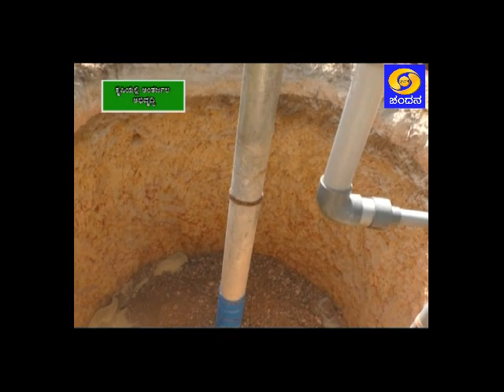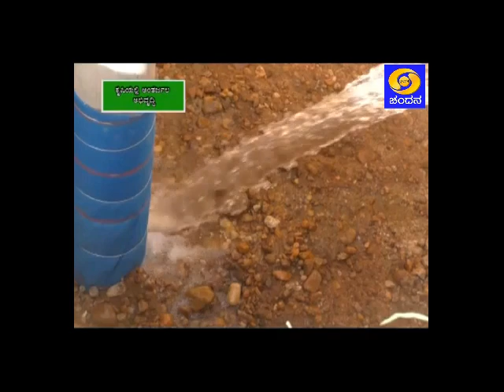Conservation & development of groundwater for agriculture - ಕೃಷಿಯಲ್ಲಿ ಅಂತರ್ಜಲ ಅಭಿವೃದ್ಧಿ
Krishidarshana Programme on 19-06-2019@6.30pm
PTS:
ಡಾ. ಎಮ್. ಎನ್. ತಿಮ್ಮೇಗೌಡ,
ಸಹಪ್ರಾಧ್ಯಾಪಕರು, ಖುಷ್ಕಿ ಬೇಸಾಯ ಪ್ರಾಯೋಜನೆ,
ಕೃಷಿ.ವಿ.ವಿ, ಬೆಂಗಳೂರು